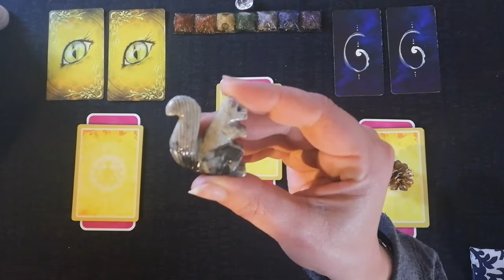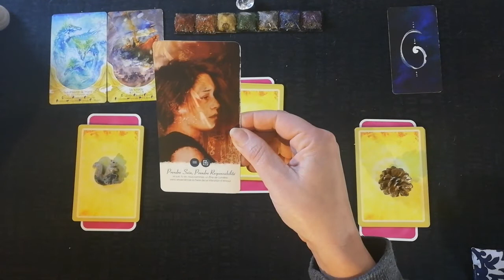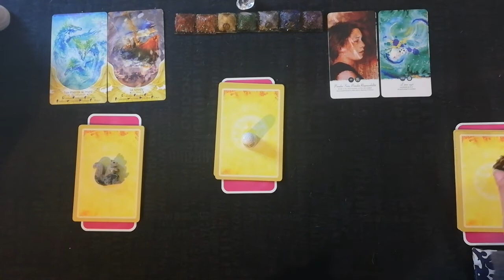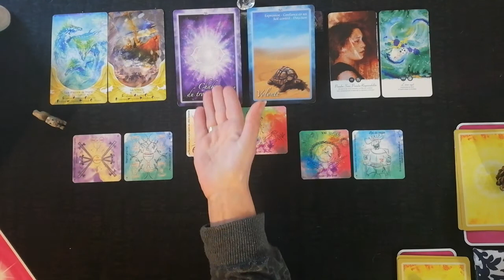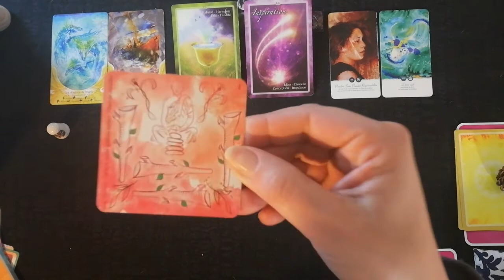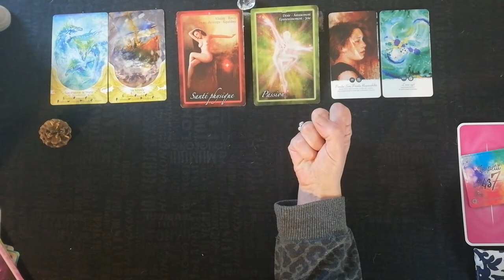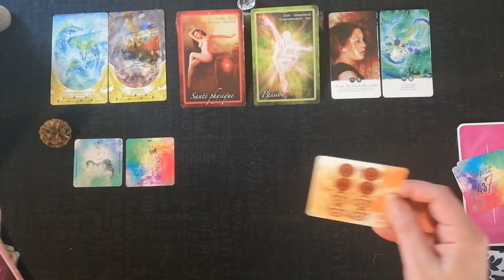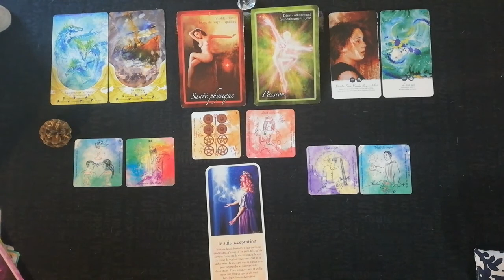Énergies du 1er au 7 février 🙏 : composer avec les opposés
Ecureuil : 06.30 min
Dé : 14.20 min
Pomme de pin : 20.55 min